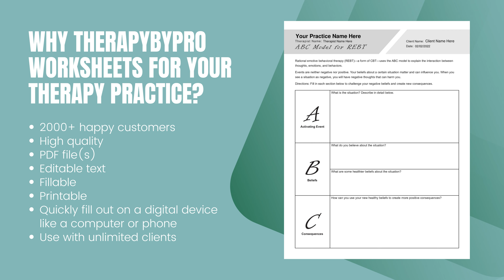REBT Worksheets Bundle | Editable / Fillable / Printable PDF Templates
Want to see all our REBT Worksheets?

As a mental health practitioner, having the right tools can help you more successfully deliver this powerful method of therapy.

Our Rational Emotive Behavior Therapy (REBT) Worksheets (Editable, Fillable, Printable PDFs) are perfect for counselors, psychologists, psychiatrists, social workers, therapists, and other mental health professionals. Our REBT Therapy Worksheets can be downloaded and used with all your clients, giving them the ability to fill it out on a digital device or print it out.

Why Our REBT Therapy Worksheets?

Our REBT Therapy worksheets are designed to help practitioners deliver Rational Emotive Behavior Therapy to their clients more effectively.

BENEFITS OF OUR REBT THERAPY WORKSHEETS:

Take in responses from clients on a digital device like a computer
Organize client documents in an easy to find folder on your computer or in the cloud
Search for specific questions and/or answers by using “CTRL + f” function on your keyboard when viewing your PDF
Legibly read your client’s answers
Print copies that are high in quality – (we made this form grey on purpose! Much easier on your printer)

KEY FEATURES OF OUR REBT THERAPY WORKSHEETS:

US letter size (8.5″ x 11″)
Fillable / Printable
Editable (If you need to make changes, we can provide you with a free editing website that will allow you to make changes to questions/statements)
Checkboxes
Longform responses
Short form responses

Thank you for supporting TherapyByPro!